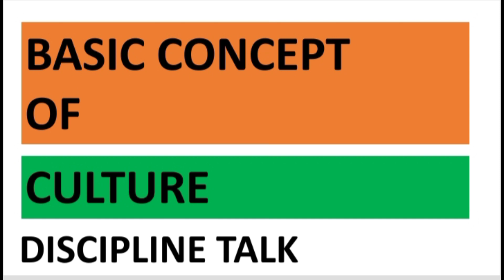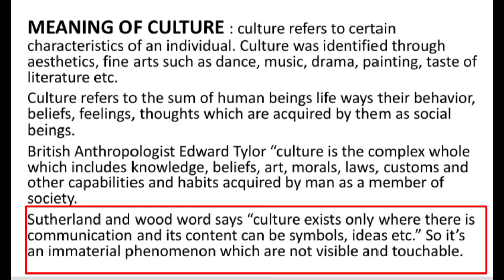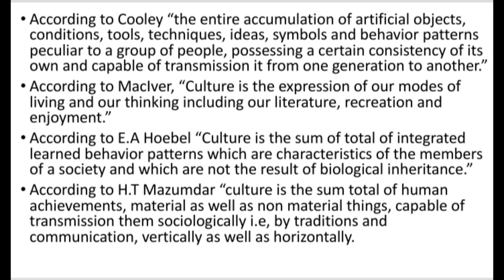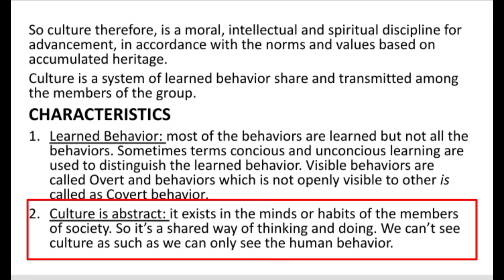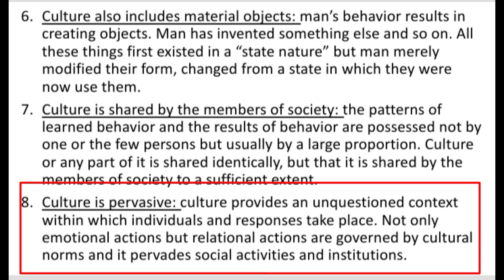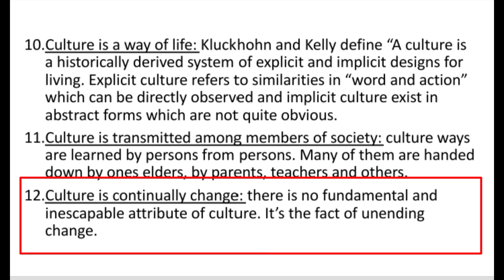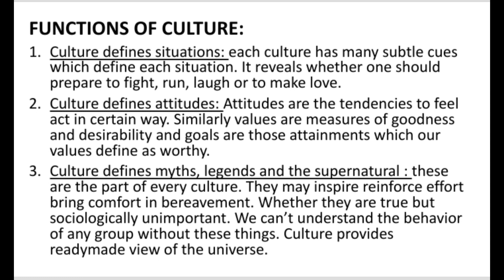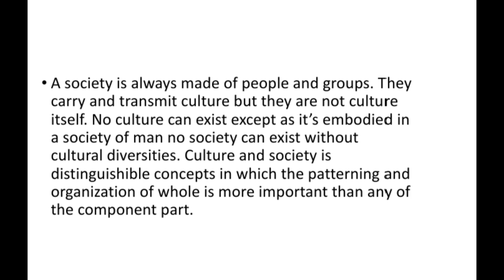Basic Concept Of Culture || संस्कृति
The customs, traditions, attitudes, values, norms, ideas and symbols govern human behavior. The members of society not only endorse these common patterns but also mould their behavior according these common patterns design culture.

In this video we are going to discuss culture inclusive its meaning, characteristics and functions.

This video is going to be important especially for Ug, Pg students as well as UPSC students for Sociology MAINS  answer writing.